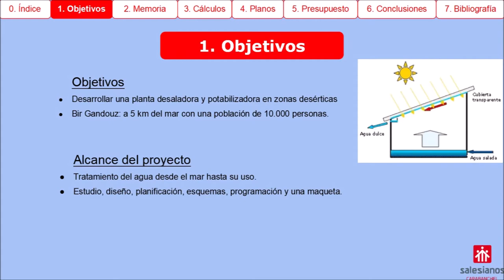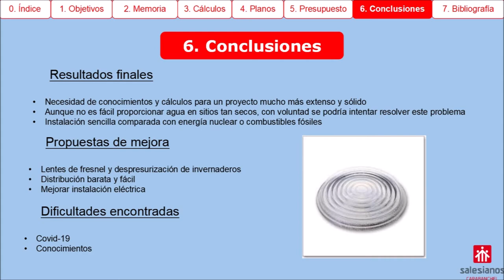PFC Estación potabilizadora mediante energía solar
Nuestros alumnos Ángel Massó, Miguel Gordo y Marcos Gómez, conciben y ejecutan un interesante y multidisciplinar proyecto fin de ciclo: estación potabilizadora mediante energía solar. Tras iniciar su trabajo con una introducción al ciclo del agua y el estado actual de la tecnología en materia de potabilización, entran de lleno en lo que es su proyecto: el uso de la tecnología mediante energía solar para una planta-tipo. Tras unos sencillos cálculos de consumos, evaporación y potabilización, prosiguen con la selección de diámetro de tuberías, filtros, abastecimiento fotovoltaico, planos de ingeniería básica de la ubicación de la estación con la disposición de paneles fotovoltaicos, diagrama unifilar y conductos hidráulicos. Siguen con planos de ingeniería de detalle mediante diseños 3D de invernaderos y depósitos; y aderezan su proyecto con un presupuesto por partidas junto a un análisis de viabilidad económico-financiera. Especialmente interesante son también las conclusiones con resultados finales, propuestas de mejora, dificultades encontradas y bibliografía. Pero el proyecto no termina ahí, sino que construyen un prototipo de potabilizadora solar a escala basada en los mismos principios físicos que han jalonado su proyecto. Damos la enhorabuena a nuestros alumnos no solo por su proyecto, sino por el hecho de que dos de ellos hicieron sus prácticas de FCT en Alemania y Países Bajos, con la dificultad añadida de coordinación que ello representa. Estamos seguros de que os será de utilidad. Un fuerte abrazo. @FP Eficiencia energética y energía solar térmica